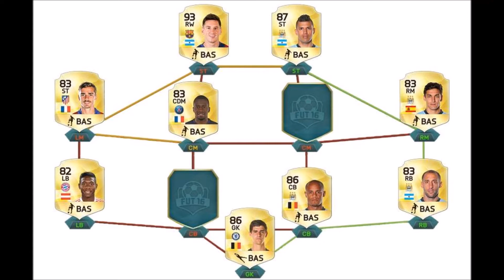FUTDRAFT:SPIEGAZIONE E INFORMAZIONI|FIFA 16 NEWS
BELLA ATUTTI RAGAZZI IO SONO MATTHUS E OGGI SONO QUI PER PORTARVI UN NUOVISSIMO VIDEO , FATEMI VEDERE CHE SIETE ATTIVI , ISCRIVETEVI AL CANALE E SOPRATTUTTO LASCIATE UN BEL LIKE A QUESTO VIDEO!!! DOMANI NUOVO VIDEO SULLA COMPRAVENDITA!!! NON MANCATE STAYTUNEDDDDD

EXTRA TAG, VOGLIO I SOLDI